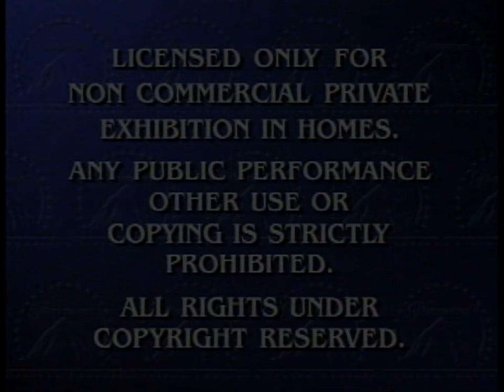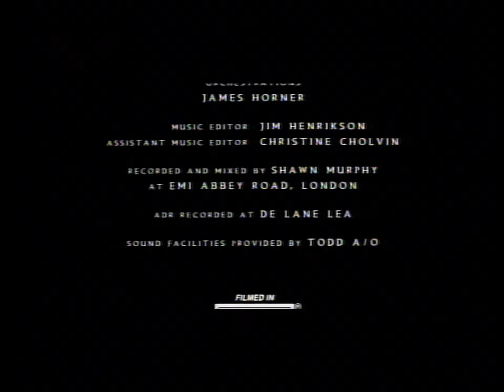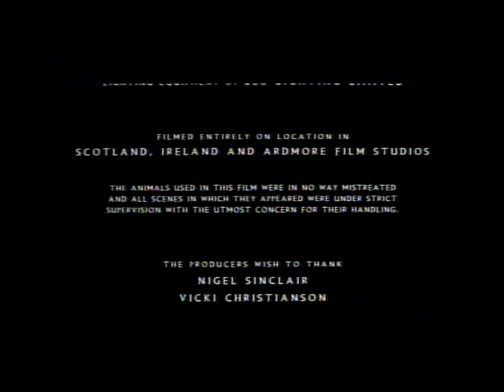Opening/Closing to Braveheart (US LaserDisc; 1996)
Here is the opening and closing to the 1996 LaserDisc release of the Mel Gibson film Braveheart, winner of five Academy Awards, including Best Picture and Best Director.

Here are the contents:
(Opening)
1. THX LaserDisc logo (Broadway variant; 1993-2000)
2. Feature Presentation bumper (Viacom variant; 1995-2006)
3. Paramount Pictures logo (Viacom byline; 1995-99)
4. Icon Productions logo (1994-present)
5. Start of the film

(Closing)
1. Part of the end credits / last few seconds of the film
2. Icon Productions logo (1994-present) [Still variant]
3. The Ladd Company logo (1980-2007)
4. Paramount Pictures logo (Viacom byline; 1995-99) [Still variant]

Distributor: Paramount Home Video [LV 33118-2WS]
Manufacturer: Pioneer USA
VHS/LaserDisc release date: March 12th, 1996
MPAA rating: R ("Brutal medieval warfare")

LaserDisc player used: Pioneer DVL-919 (Japanese model)